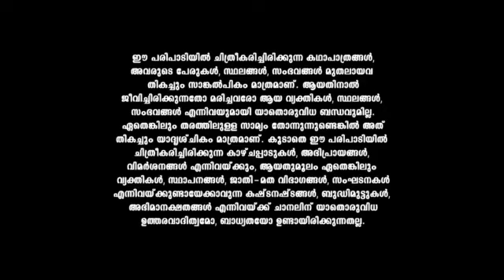Neelakkuyil_S1_E533_EPISODE_Reference_only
anti-piracy upload Neelakkuyil_S1_E533_EPISODE_Reference_only